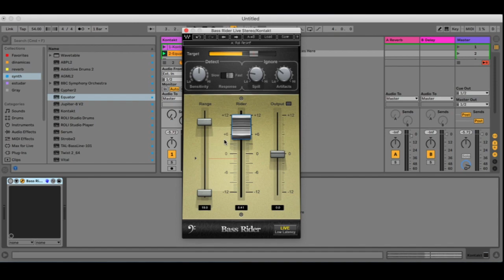Bass Ride Live - Automação de Volume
🔔Bass Rider é um plugin  que controla os níveis de baixo automaticamente.  Otimizado especialmente para a frequência gama e características de envelope de instrumentos de baixo, Bass Rider cobre todos os baixos: DI, amplificado, acústico, sintetizador, vertical - você escolhe.